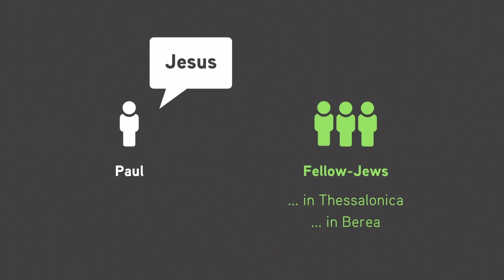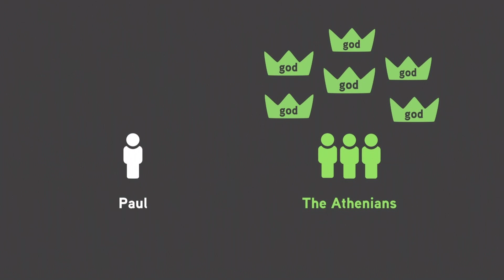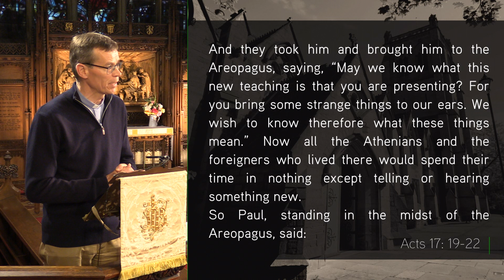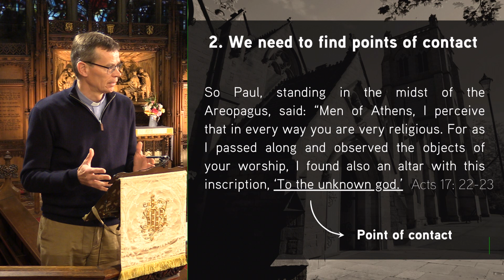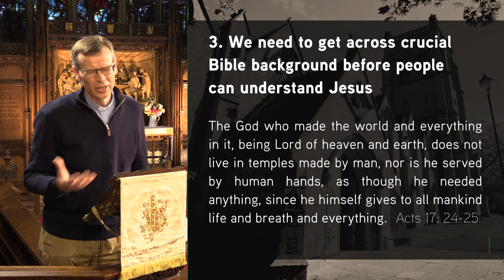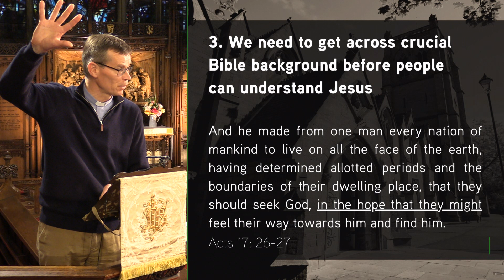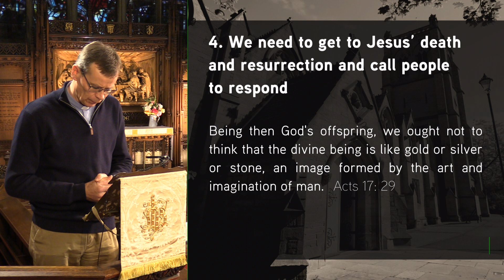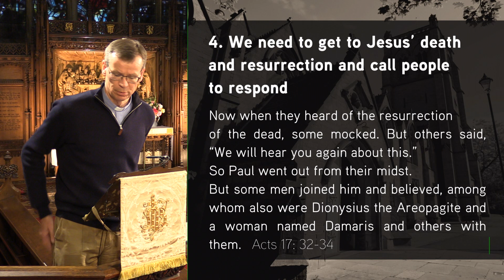Acts 17:16-34 - Taking Jesus to Other ‘Planets - Jesmond Parish - Sermon - Clayton TV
14 May '23 Ian Garrett - When it comes to talking to people about Jesus it can feel like we're on a completely different planet to everyone else! Tonight’s passage in Acts shows us how when can cross this inter-planetary void and speak them the truth of Jesus to them.

Series: Acts